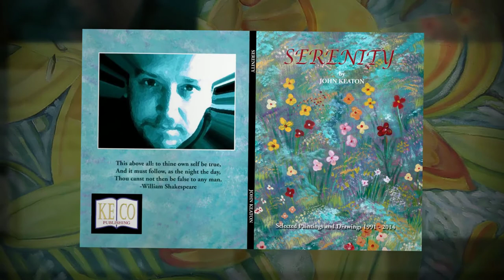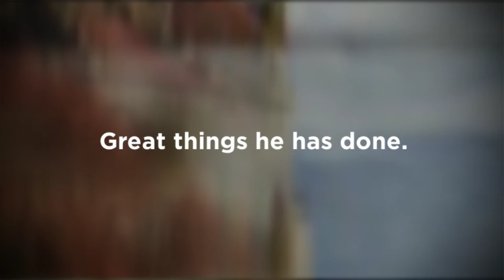John Keaton Art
A compilation of John's art work with Psalm 19:1-4 and instrumental music - created